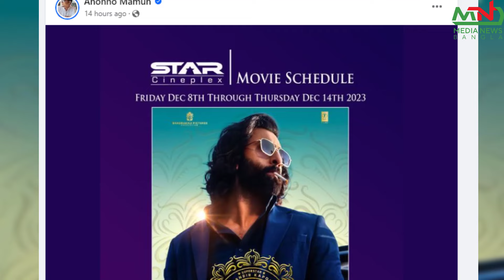শাকিব খানকে নিয়ে মুখ খুললেন রণবীর কাপুর | Ranbir kapoor | Shakib khan